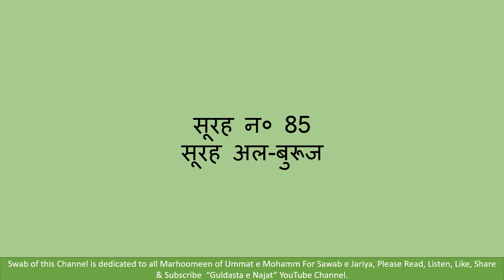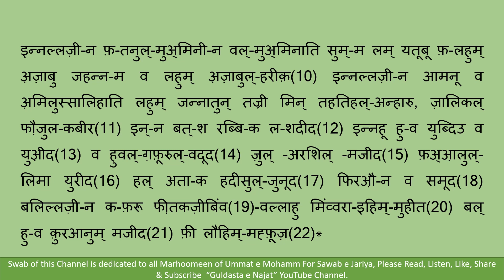Surah Burooj Hindi Tarjuma - सूरह बुरूज हिंदी में अनुवाद Surah Al Burooj in Hindi | HD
कुरान ए मजीद को हिंदी पांडुलिपि में प्रस्तुत करने का प्रयास किया गया है ताकि हिंदी भाषी मोमनीन हिंदी में कुरान पढ़ सकें
बिस्मिल्लाहिर रहमानिर रहीम इस चैनल का सवाब उम्मत ए मोहम्मदी के तमाम मरहूमीन को बख्शा गया हैइस चैनल से कुछ भी पढ़ने या सुनने पर इसका सवाब आप के साथ साथ उम्मते मोहम्मदी के तमाम मरहूमीन को जायेगा जिसका सवाबे जरियाः आप को मिले गा ,
surah in hindi
surah burooj in hindi
surah alburooj in hindi
surah al burooj in hindi
surah hindi mein
surah burooj hindi mein
surah alburoojhindi mein
surah al burooj hindi mein

surah 85
surah burooj
surah attariq
surah al burooj

hindi mein surah
hindi mein surah burooj
hindi mein surah alburooj
hindi mein surah al burooj tariq
quran in hindi
quran hindi mein
hindi mein quran
85surah quran
al burooj
al buruj
surah burooj
surah al burooj
surah alburooj
85th surah

Surah Buruj hindi mein
Surah Al Buruj hindi mein

Surah Buruj in hindi
Surah Al Buruj in hindi

hindi mein Surah Buruj
hindi mein Surah Al Buruj
hindi mein surah al burooj

hindi translation Surah Buruj
hindi translation Surah Al Buruj
hindi translation surah burooj
hindi translation surah al burooj

Surah Buruj hindi translation
Surah Al Buruj hindi translation
surah burooj hindi translation
surah al burooj hindi translation

Surah Buruj hindi tarjuma
Surah Al Buruj hindi tarjuma
surah burooj hindi tarjuma
surah al burooj hindi tarjuma

Surah Buruj ka tarjuma
Surah Al Buruj ka tarjuma
surah burooj ka tarjuma
surah al burooj ka tarjuma

Surah Buruj ka hindi tarjuma
Surah Al Buruj ka hindi tarjuma
surah burooj ka hindi tarjuma
surah al burooj ka hindi tarjuma

Surah Buruj tarjuma ke sath
Surah Al Buruj tarjuma ke sath
surah burooj tarjuma ke sath
surah al burooj tarjuma ke sath

Surah Buruj tarjume ke sath
Surah Al Buruj tarjume ke sath
surah burooj tarjume ke sath
surah al burooj tarjume ke sath

Surah Buruj padhne ke benifits
Surah Al Buruj padhne ke benifits
surah burooj padhne ke benifits
surah al burooj padhne ke benifits
सूरह बुरूज
सूरह बुरुज
हिन्दी तर्जुमा
सूरह बुरूज हिन्दी तर्जुमा
सूरह बुरुज
सूरह बुरूज हिंदी में
सुरे बुरूज हिंदी में
बुरूज हिंदी में
सूरह बुरूज हिंदी
सूरा बुरूज
हिंदी में बुरूज
हिंदी में
hindi mein anuvad
हिंदी में अनुवाद
सूरह बुरूज
सूरह बुरूज हिंदी में अनुवाद
सूरह बुरूज का अनुवाद
सूरह बुरूज का हिंदी अनुवाद
surah Burooj hindi anuvad
surah Burooj ka hindi anuvad
surah Burooj hindi mein anuvad